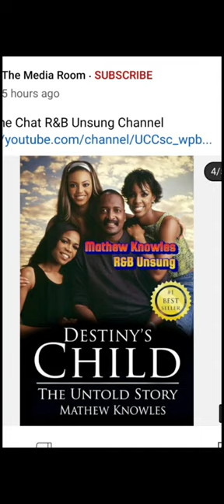Matthew Knowles Beyonce Father Reupload Into A Short 📱